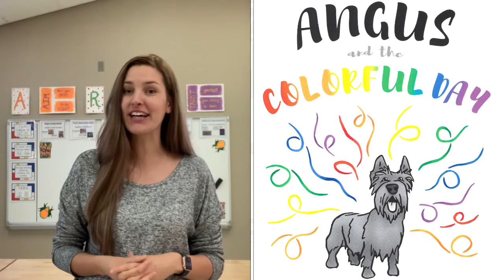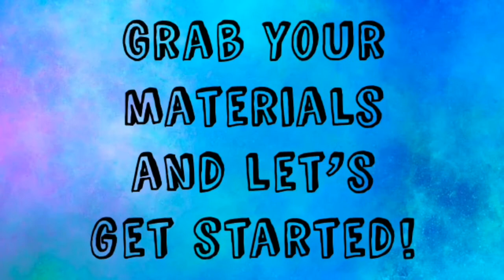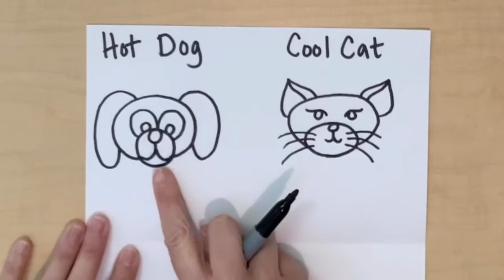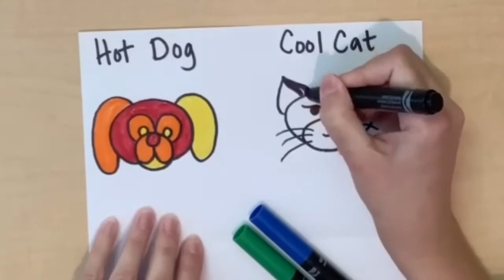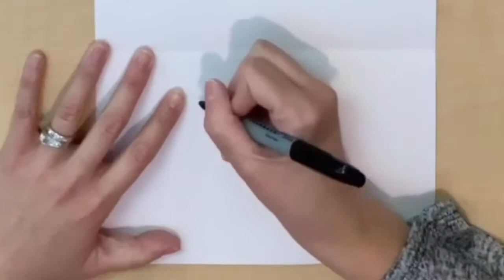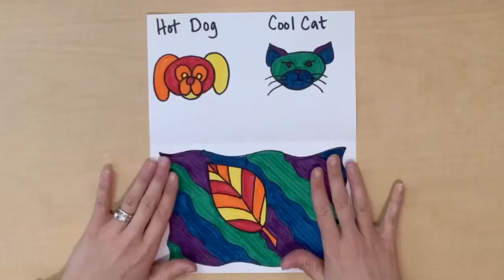Hot Dogs, Cool Cats, and Fall Leaves!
Join me as we learn and use warm and cool colors.

Make sure you have watched the Angus and the Colorful Day read aloud: